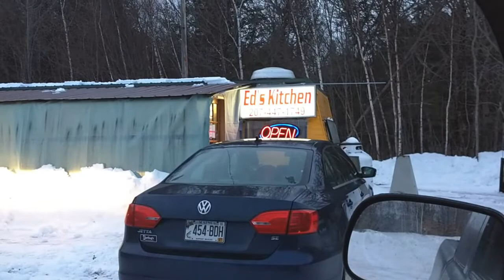Best Chinese food comes from a camper